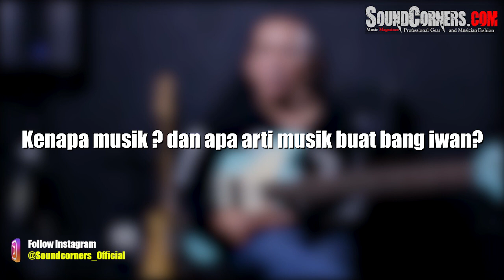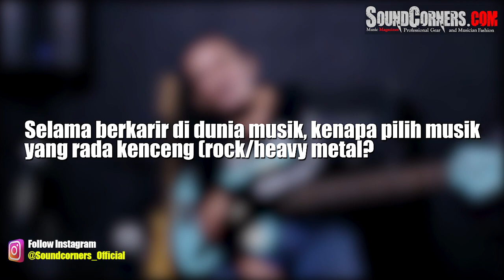EXCLUSIVE INTERVIEW IWAN XAVERIUS (Part 2) : JANGAN SEBUT KAMI MUSISI JADUL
Iwan xaverius : Living Legend Rock Indonesia
Jakarta, soundcorners.com - Pada edisi kali ini tim soundcorners.com menyambangi salah satu musisi living legend Indonesia yang sudah eksist dalam industri musik tanah air yaitu Iwan xaverius.

Mengupas tuntas dinamika musik rock di Indonesia dari era 80-an yang kental dengan cover song band-band rock Internasional, hingga akhirnya berkarya dan masuk industri musik di Indonesia hingga menginspirasi musisi lainnya untuk meramaikan industri musik tanah air dalam menghasilkan album.

Pernah bergabung di formasi awal Band Edane merupakan langkah  Iwan xaverius bergelut dan eksis di Industri musik tanah air. suka duka dari aksi panggung dengan gear yang masih analog, referensi musik yang terbatas karena akses informasi di Indonesa pada era 80 hingga 90 an tidak menghambat musisi lawas ini untuk tetap menghasilkan karya-karya yang keren dalam skena rock tanah air.

Penasaran seperti apa detil pembahasan eklusif soundcorners.com ? simak aja guys sesi eklusif interviewnya.